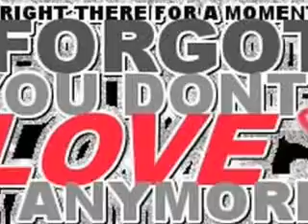mi querida Jj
not only for what you are,
But for what I am when I am with you ~_^